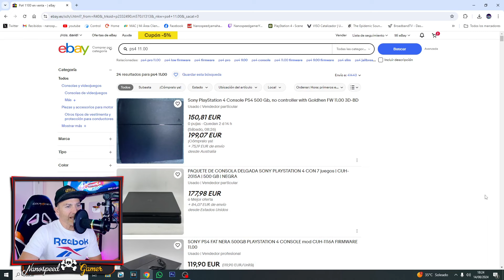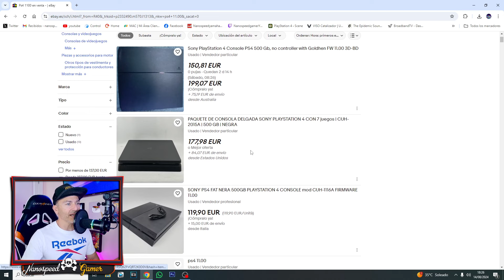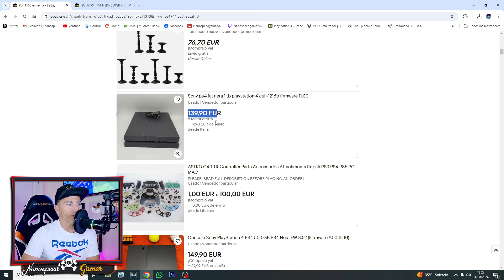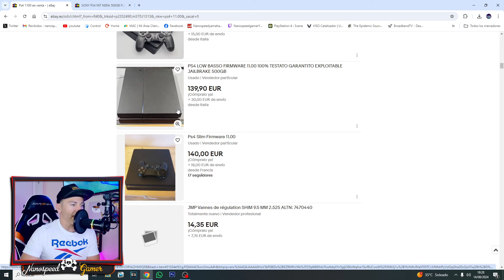La Mejor Solución para tener tu Ps4 Pirateada! No hay Excusa que valga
Todo lo que YO uso en mi canal y MUY BARATO:
Placa EspS2Mini para Liberar PS4
USB CHino para Liberar PS4
Raspberry Pi 3 para Liberar Ps4
Funda Xbox Series X
Carcasa Spider-Man Ps5
Microfono Maono
Soporte mando PS4
Aro de Luz
Volante logitech
y Mucho mas!